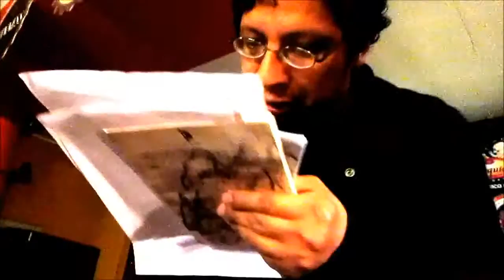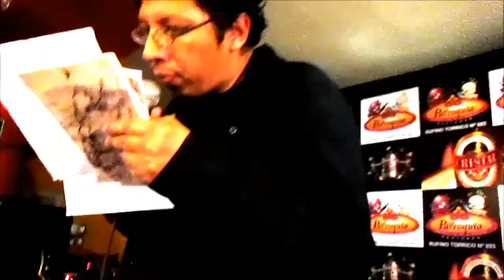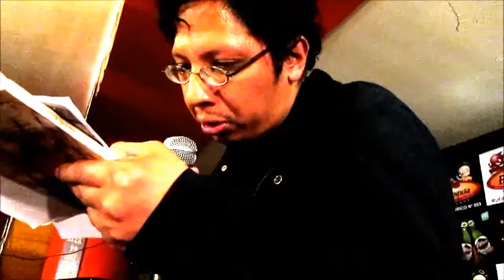"GABRIEL DEL CARPIO" EN LA PARROQUIA BAR (15-10-2015)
PARTICIPACIÓN DEL POETA "GABRIEL DEL CARPIO BLAS" EN LA PRESENTACIÓN DE LA EDICIÓN N° 105 DEL FANZINE DE CONTRACULTURA " POETAS DEL ASFALTO" -JUEVES 15 DE OCTUBRE DEL 2015--EN LA PARRROQUIA -BAR---